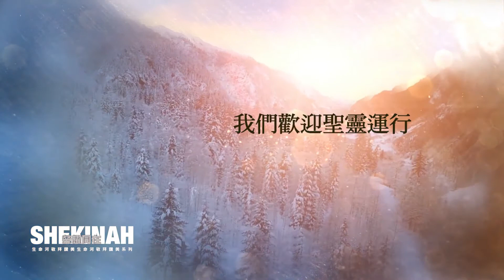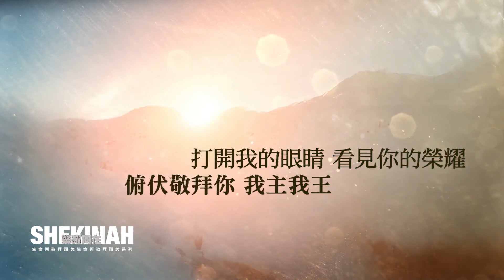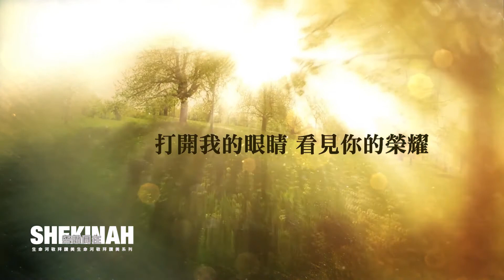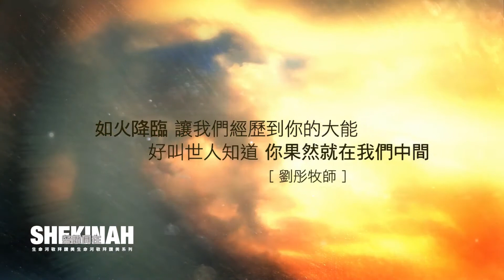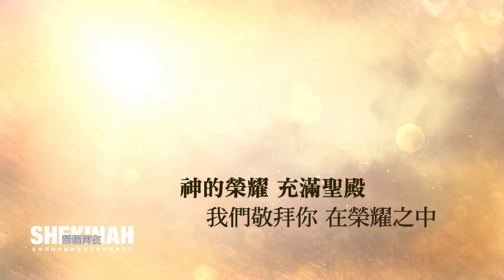【降半音】Shekinah榮耀同在 Shekinah Glory 降1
本詩歌版權為原出版團體所有，Youtube已將此影片觀看次數或營利歸屬於聲明人，若您是版權擁有者，請記得維護自身權益，上帝祝福您。
【若有需要協助製作純字幕詩歌，可在下方留言。】